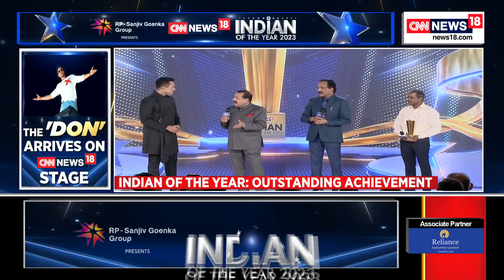Indian of the Year Awards 2023 : Team ISRO For Outstanding Achievement | S Somanath | News18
The CNN-News18 Indian Of The Year gives the recognition for outstanding achievement to Team ISRO. ISRO last year successfully launched India’s third mission in the lunar series, Chandrayaan-3

n18oc_india